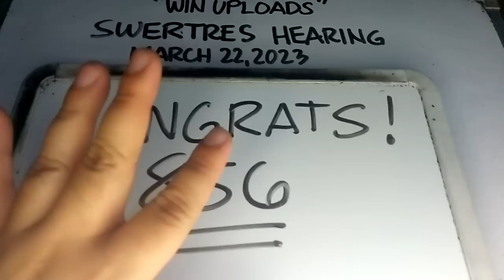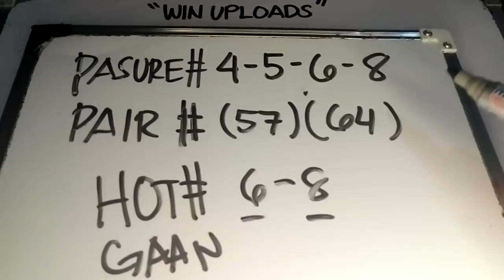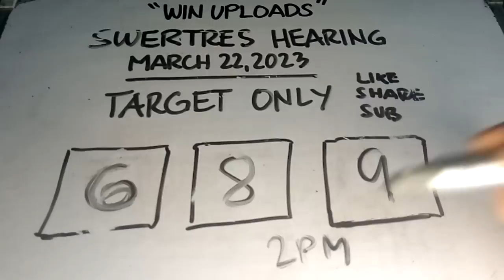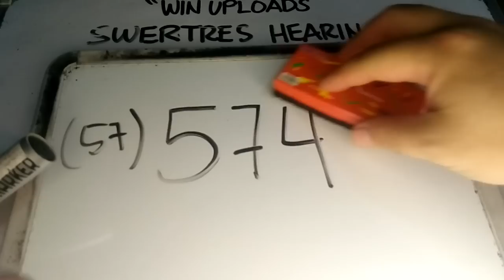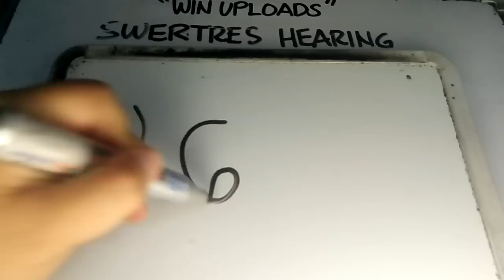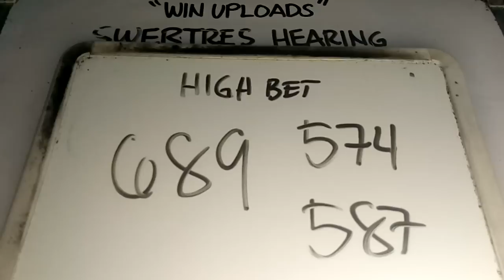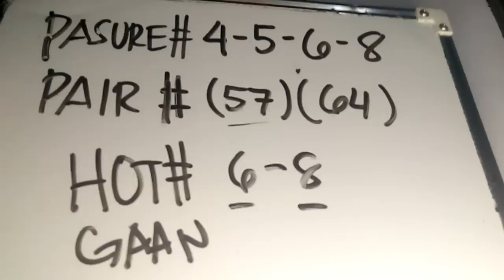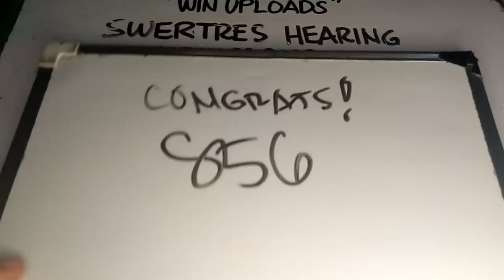Swertres Hearing Today March 22, 2023 | WIN UPLOADS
SWERTRES HEARING TODAY. Swertres (3D Lotto) Hearing/ Guide and Tips, March 22, 2023. Check out our Daily Swertres Hearing and STL Hearing Guides, Tips and probables base on analysis and computation. Good luck!